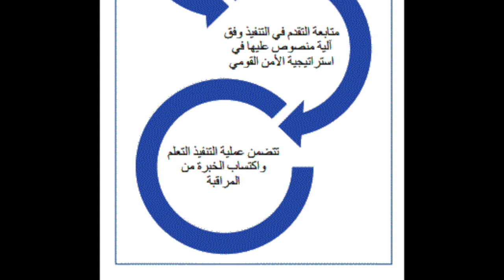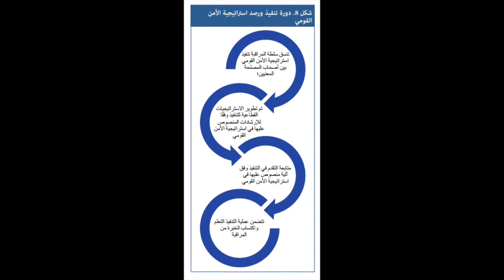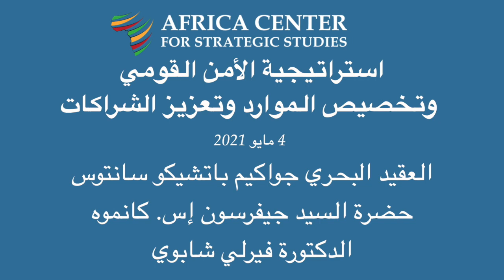استراتيجية الأمن القومي وتخصيص الموارد وتعزيز الشراكات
الهدف
ناقش كيف أن وجود إستراتيجية أمنية قومية يمكن أن يساعد في تحسين الرقابة المدنية على قطاع الأمن فيما يتعلق بتوفير الأمن للمواطنين.
افحص كيف يمكن لنظام مراقبة تنفيذ إستراتيجية الأمن القومي أن يعدل ويستجيب للتهديدات غير المتوقعة ، مثل جائحة كوفيد-19، بطريقة تكرارية.
مناقشة عدد المرات التي سيتم فيها استعراض وتقييم إستراتيجية الأمن القومي بشكل مثالي في ضوء آليات مراقبة نظام تنفيذ إستراتيجية الأمن القومي.